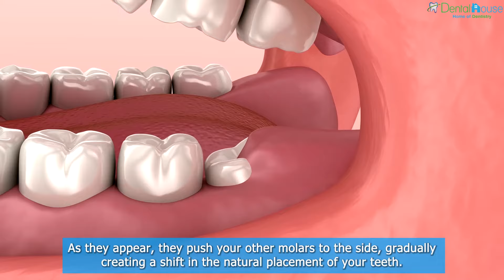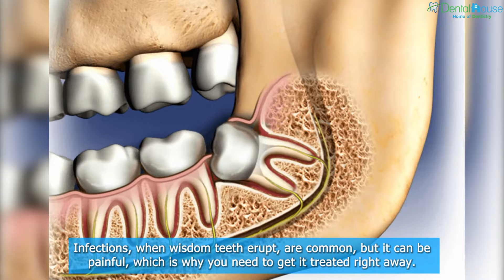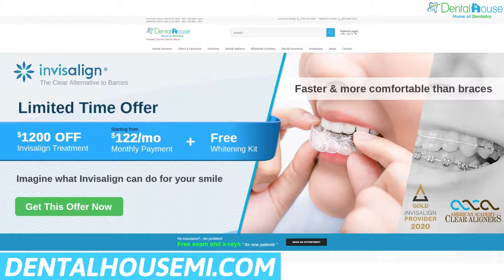Is It Time To Get Your Wisdom Teeth Removed? | Dental House MI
You have probably heard horror stories about wisdom teeth and the pain that they bring. While some people are lucky enough to feel no pain or discomfort at all, most wisdom teeth emerge and cause a lot of pain, requiring extraction.

Wisdom teeth typically emerge during the late teen years. It isn’t uncommon for them to go unnoticed for quite some time. This stage is when they’re easier to remove as they still aren’t causing pain and will have minimal effects on the rest of your teeth.

If you have wisdom teeth but are unsure of whether or not it’s time to be removed, we’ve put together a simple guide to some indications that you need to book that appointment:

You Experience Constant Wisdom Tooth Pain
Experiencing constant pain where your wisdom teeth are located is the first sign that there’s a problem. You’ll typically experience this when you’re eating, drinking cold beverages, or just going about your business. Observe the pain, and if it persists, that’s a reliable indicator that it must be extracted.

You Experience Jaw Stiffness
Do you feel pressure, stiffness, and discomfort in your jaw? It could be due to the pressure in the mouth as the wisdom teeth emerge. As they appear, they push your other molars to the side, gradually creating a shift in the natural placement of your teeth. The movement is why you may feel stiffness or discomfort in your jaw.

You Get Tooth Infections
If you are continually experiencing teeth infections behind the wisdom tooth, it could indicate a more severe issue with your wisdom teeth. It’s likely that as the wisdom teeth protrude through your gums, bacteria flood the area, which can result in infection. Infections, when wisdom teeth erupt, are common, but it can be painful, which is why you need to get it treated right away.

You Notice Tooth Decay and Damage
When wisdom teeth don’t come in as they should, they can put significant pressure on the surrounding teeth, which can cause damage to the rest of your mouth. Keep in mind that these back molars can crowd the jaw, affecting the entire row of your teeth.

Your Gums Bleed
There are many ways wisdom teeth can emerge from your gums—they can develop horizontally, while some experience wisdom teeth angled inward or outward. These certain positions may cause the tissues around the emerging teeth to be more sensitive, which is your gums. Eventually, this could lead to gum infection, in which you will notice your gums are swollen, tender, and painful. You will also see bleeding even with the littlest actions, such as brushing your teeth.

Conclusion
Wisdom teeth extraction may seem intimidating for some; however, if you don’t get it removed, it will cause you more discomfort and pain in the future. Moreover, it can make your teeth appear unsightly because when a wisdom tooth erupts, it can push the other teeth and affect their alignment.

Knowing when to have your wisdom teeth extracted is essential for your oral health, which is why you need to be mindful of these signs. Fortunately, technology today has made it easier to perform wisdom teeth extraction. There are now plenty of dental facilities that use the latest dental technology to make tooth extractions easier, safer, and painless as much as possible.